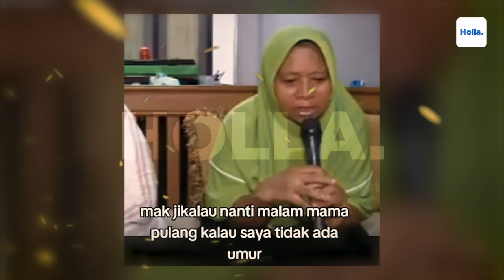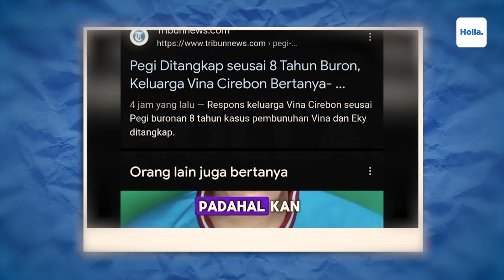Reaksi Netizen Pesan Pegi Setiawan Pasrah Jadi Tumbal Anak Orang Berpangkat Kasus Vina Cirebon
Pegi alias Perong, tersangka dalam kasus Vina Cirebon mengaku pasrah setelah dirinya ditangkap polisi di Kota Bandung. Kepada ibunda yang menjenguknya, Pegi kembali menegaskan kalau dirinya sama sekali tidak melakukan apa yang dituduhkan polisi kepadanya. Ungkapan Pegi itu membuat ibunya begitu terpukul. Ibunda Pegi, Kartini meminta anaknya untuk teguh pada pendiriannya untuk tidak mengaku jika dipaksa polisi terlibat dalam kasus vina cirebon.